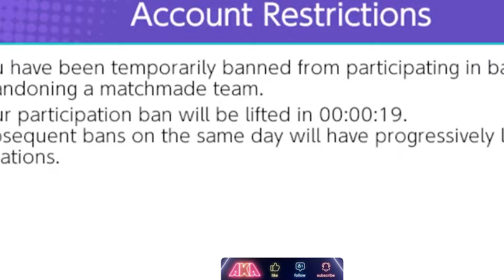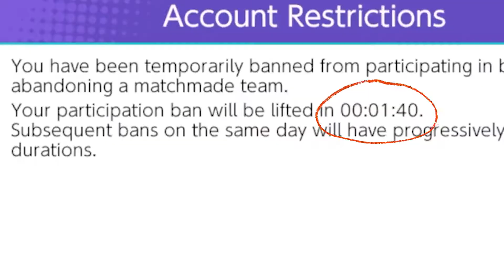Nasu Please STOP getting BANNED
Nasu you just need to concentrate. Sigh...

Title: funny cat
Artist : Sunha Lee
Genre : Acoustic BGM
Mood : funny, cut, lovely